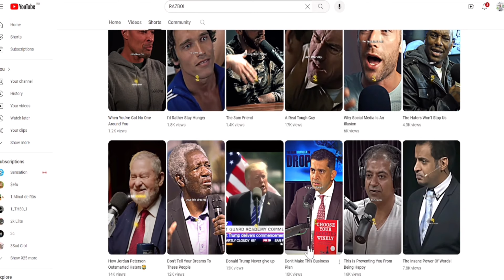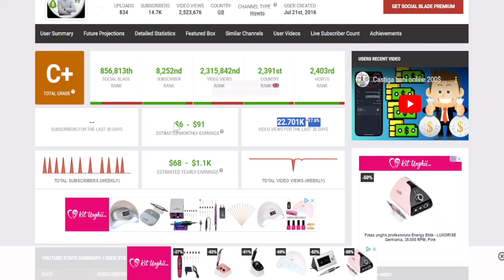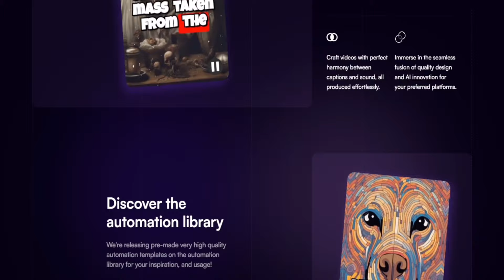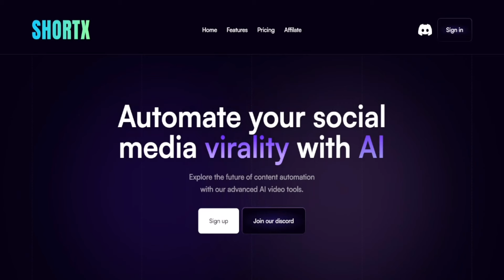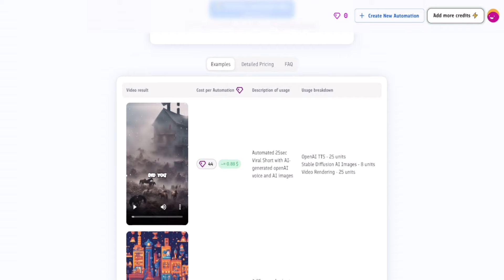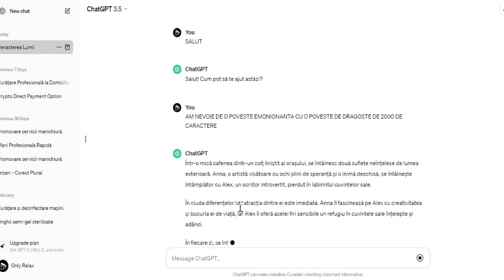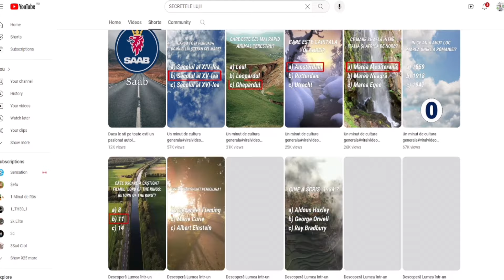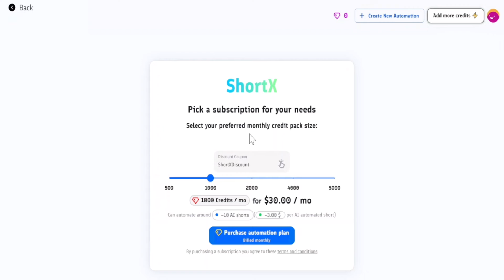Castiga bani PayPal card revolut castiguri de la 500€ 2000$ pe luna in 2024